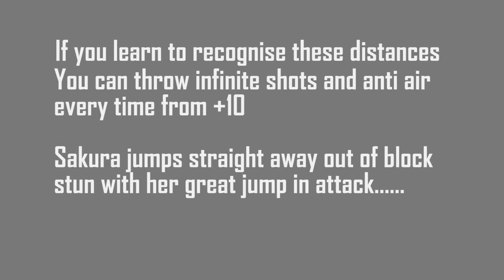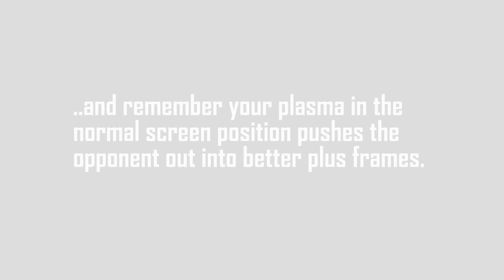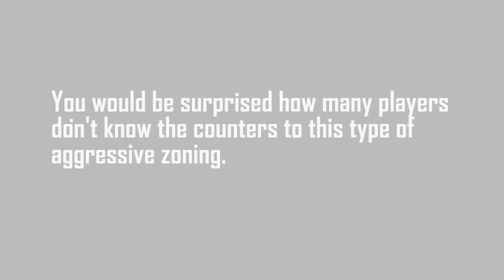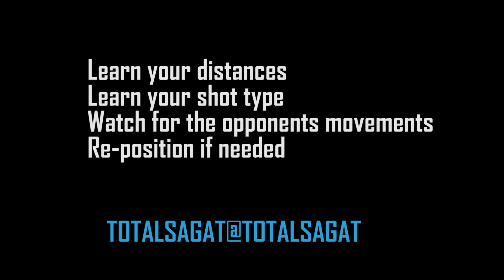SF5 - Zoning Bites - Fireball Spacing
A little of my usual Zoning tips!!